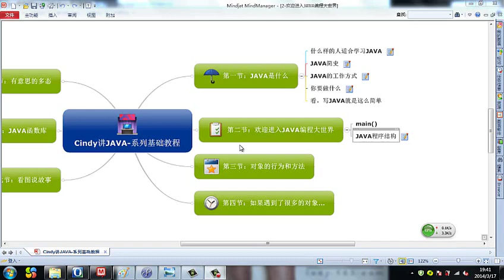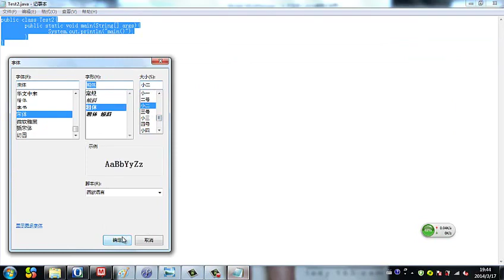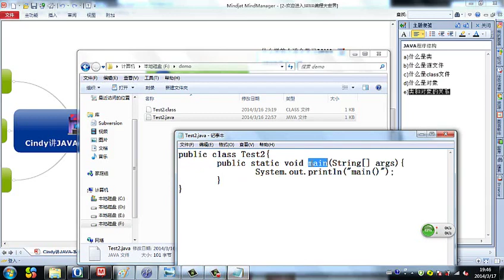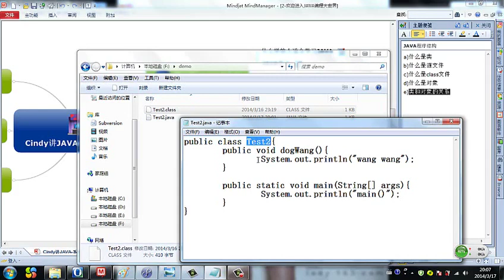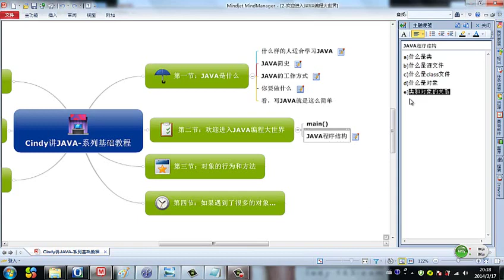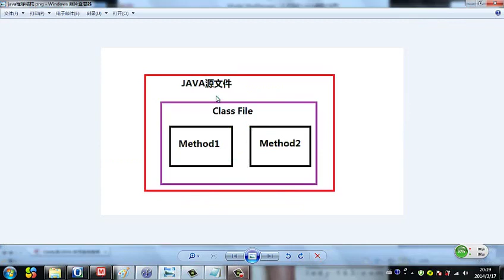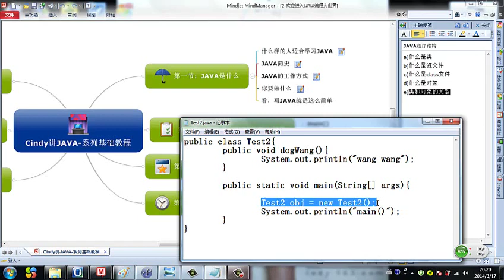Java 语言基础 3 Java程序结构